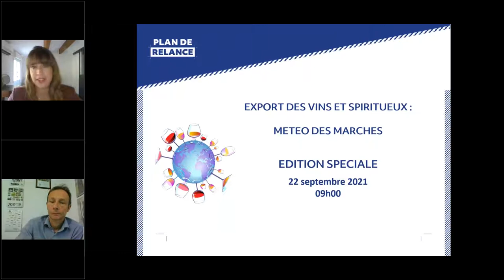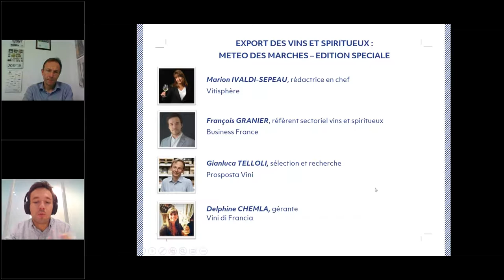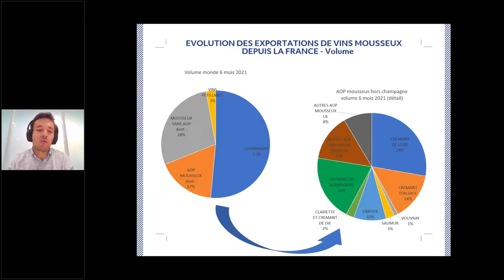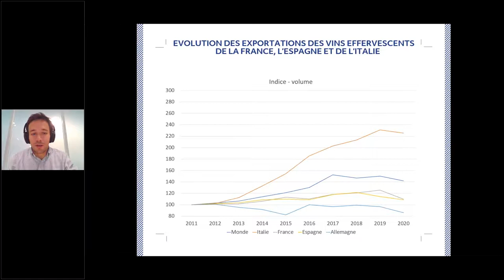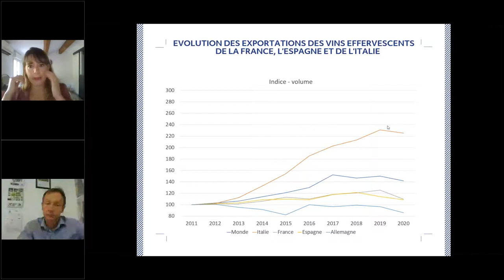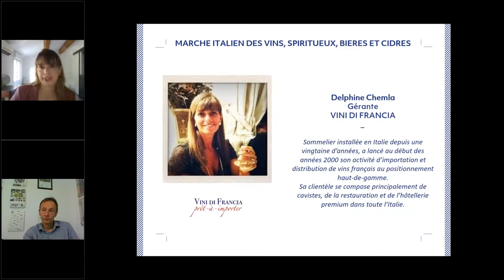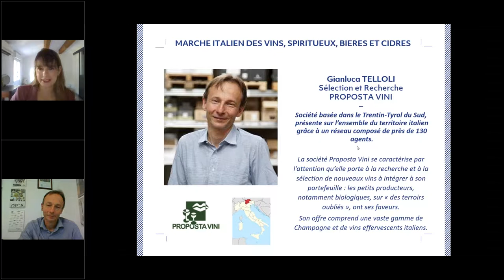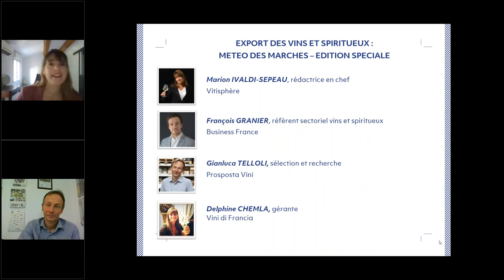Export des Vins et Spiritueux Météo des marchés Edition Spéciale Effervescents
Les vins effervescents et la crise Covid : on pourrait dire même pas peur ! A peine sortie de la crise, le redémarrage du marché est rapide.
Dans ce webinaire produit avec Business France, François Granier de Business France fait le point sur les grandes tendances du marché des effervescents de ces dix dernières années.
Puis  Mme Chemla et Mr Telloli, tous deux agents commerciaux en Italie, feront un focus sur l’Italie, avec un zoom sur le fameux Prosecco qui fait couler beaucoup d’encre.